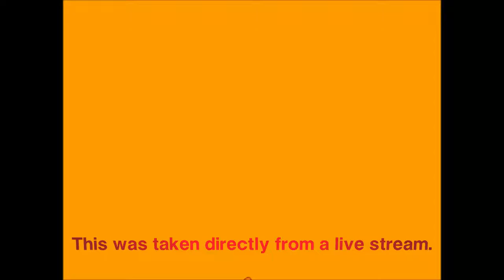Mass Effect 3 Episode 62 - Human Female Infiltrator